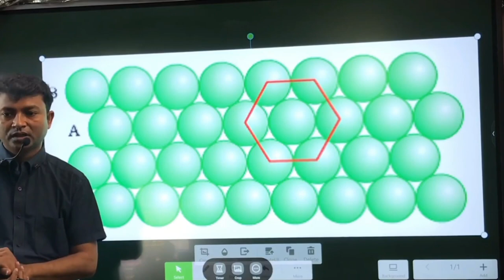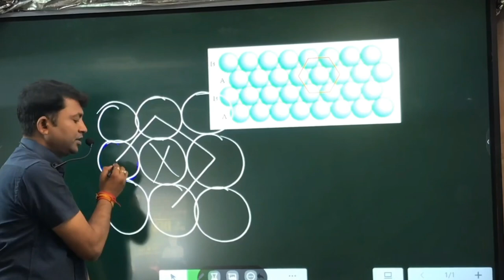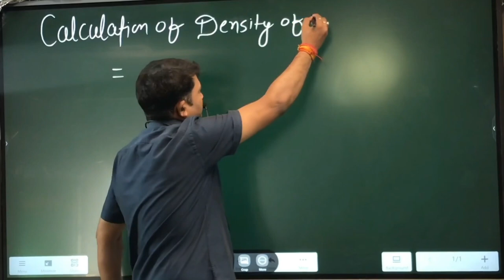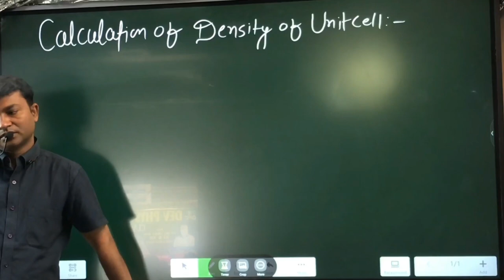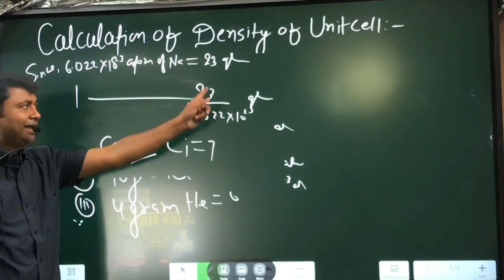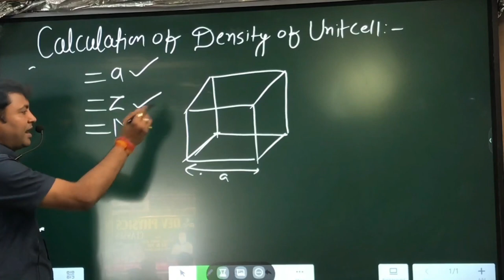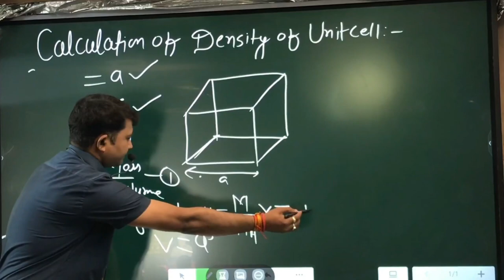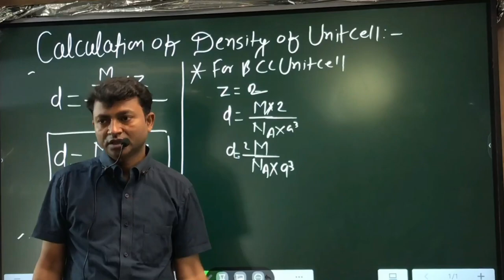Coordination Of Numbers || Density Of Unit Cell - Chemistry Class 12 || Optimum Chemistry Classes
In this video lecture we discuss on -
Coordination Of Numbers || Density Of Unit Cell